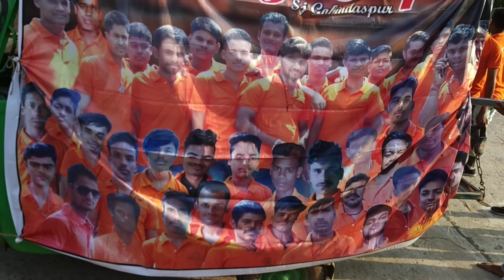S j gobindapur sai group full enjoy(1)